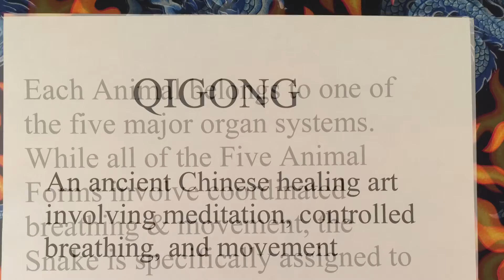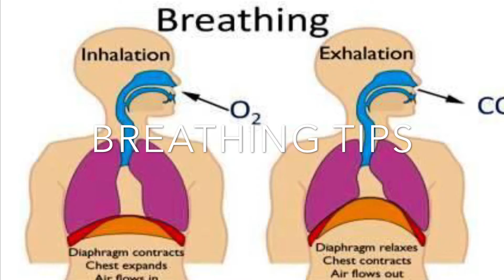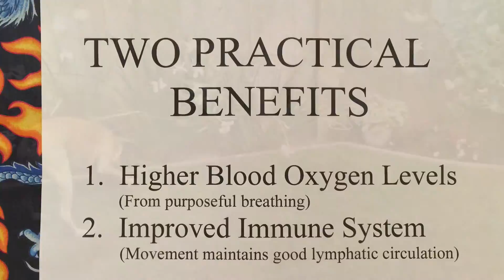Wudang Five Animal Qigong-Snake Form-For Health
With Covid-19 catching nations off guard, governments responding too little too late, and stressed medical communities improvising treatments, it is easy to feel powerless. None the less, we can still maintain a small degree of control in the decisions we make to stay healthy.

Wudang Five Animal Qigong is one system of qigong originated in Wudang Mountain, China and practiced by Daoists and Martial Artists there to maintain flexibility, balance, and a healthy body.

The five animals taken from traditional Chinese culture are Turtle, Snake, Crane, Tiger, and Dragon.  Each animal represents one of the five major organ systems of Traditional Chinese Medicine.

Snake represents the Lung Organ System.  Coordinating the movements with the breath can improve oxygen saturation in the blood stream and help keep the immune system in good working order.

My apologies for any deficiencies in the video.  It is my first in 75 years.  It is much easier and healthier to actually do the form than to make a video of it!

Thank you to my teacher(and his teachers) for teaching us this form.  A teaching video is available from his